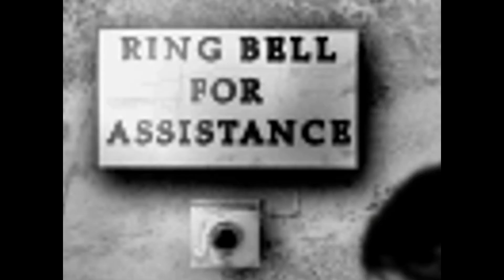The Cat Lady #4 - Bathroom Sabotage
They let you come in, but you can never leave! (More below!)